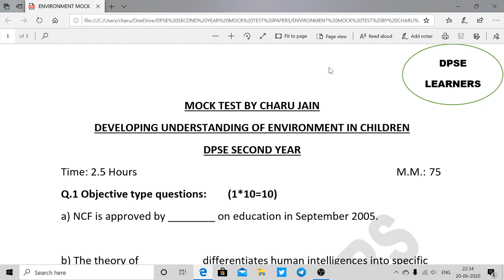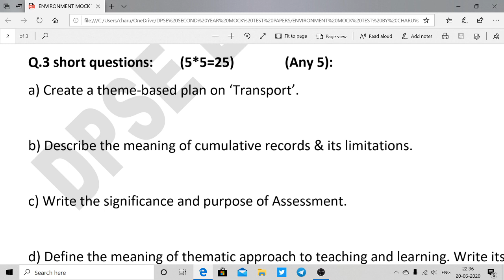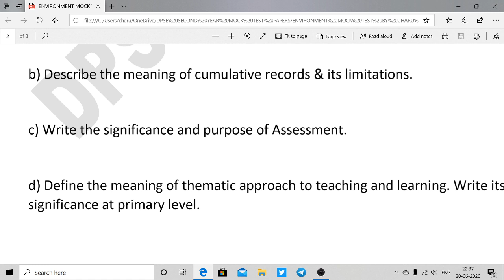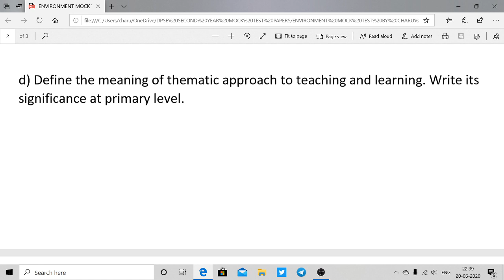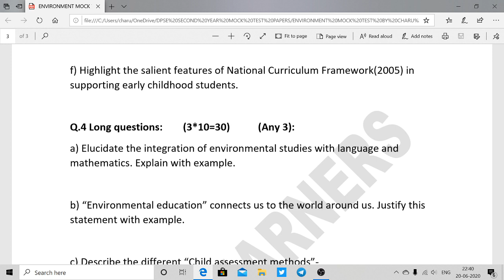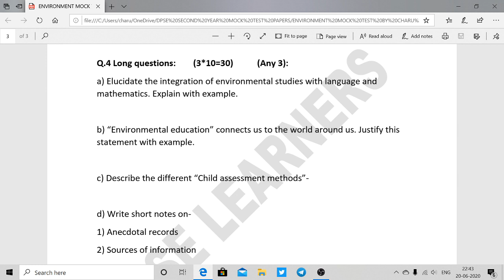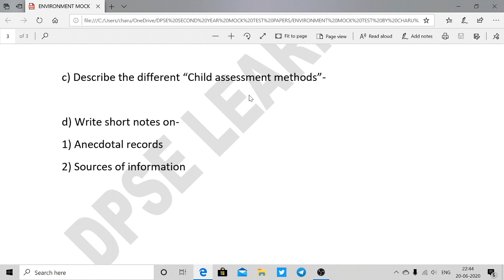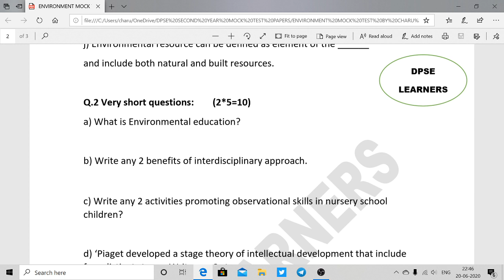Discussion Of Developing Understanding Of Environment In Children Mock Test | Part- 3 & 4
This video gives you the information of "DISCUSSION OF MOCK TEST OF ENVIRONMENT"
learn#withme
teach#withme
educate#withme
# dpselearners
The link of the video- What is DPSE?